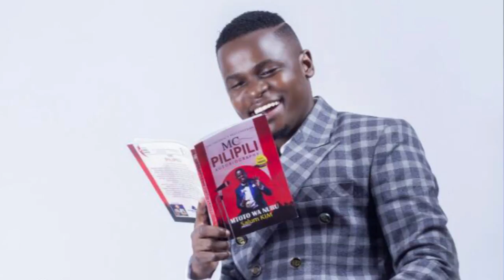Video Itakayoinua Maisha Yako Toka Kwa MC PILIPILI HII HAPA!!